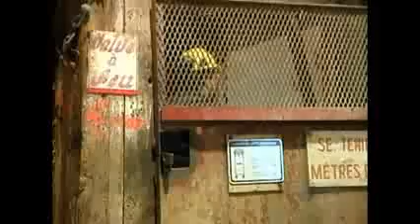How its made - Gold - YouTube